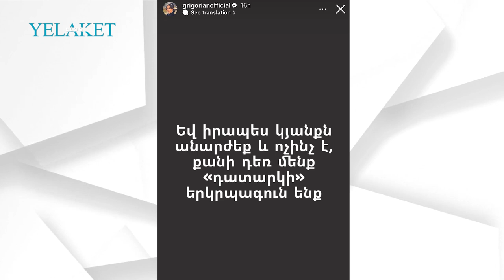Կյանքն անարժեք է․․․ Ինչ է պատահել Դիանա Գրիգորյանին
Սցենարիստ, հաղորդավար Դիանա Գրիգորյանը մշտապես ակտիվ է իր ինստագրամյան սթորիներում։

Նա երբեմն շփվում է իր հետևորդների հետ հարց ու պատասխանի միջոցով, երբեմն էլ հրապարակում իր լուսանկարները։

Մանրամասն՝ տեսանյութում